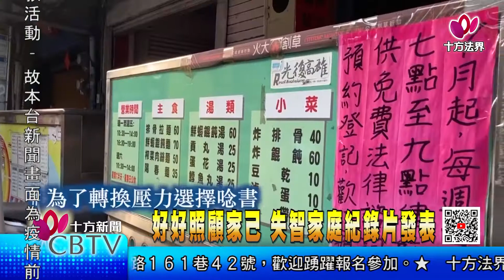【十方新聞】20211005 好好照顧家己 失智家庭紀錄片發表